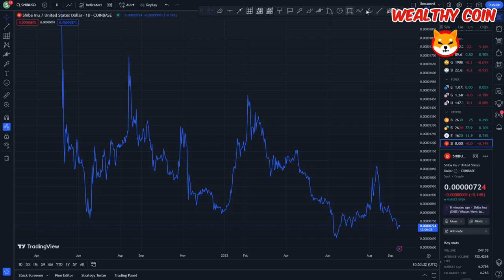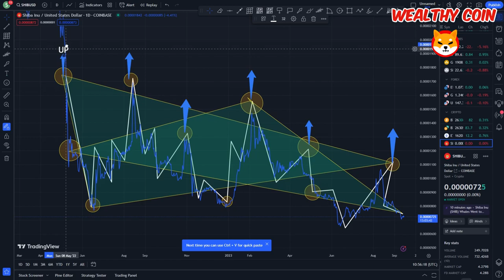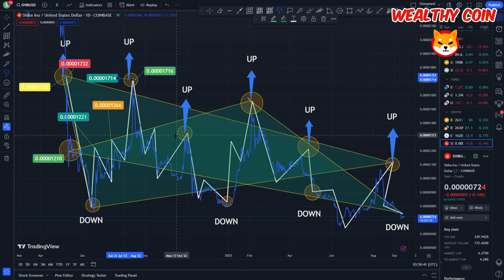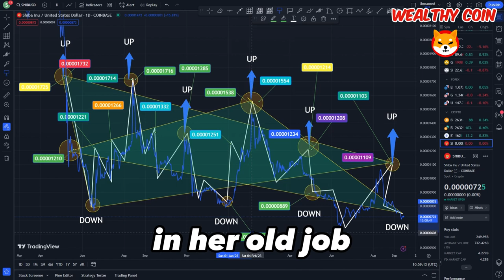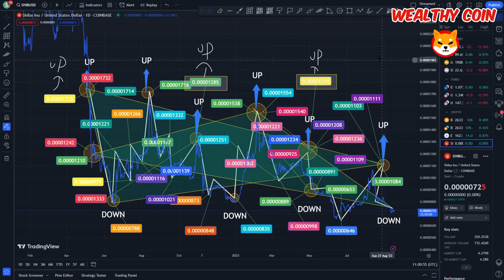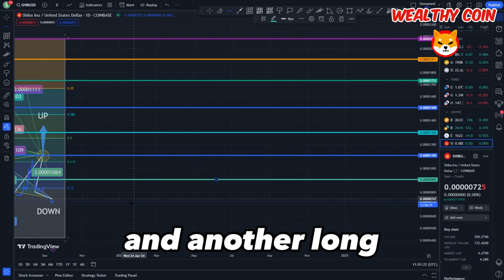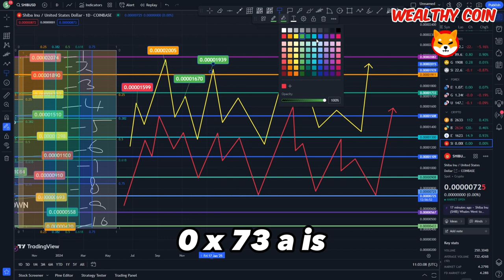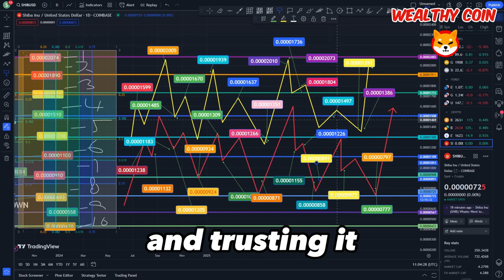SHIB NEWS BREAKING: SHIBA INU IS ABOUT TO LOSE 90% OF ITS PRICE!!! - SHIBA INU NEWS TODAY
Dropshopping Shopify,
Dropshopping,